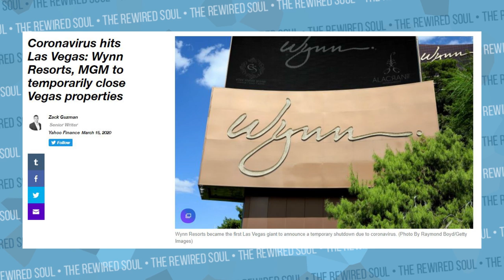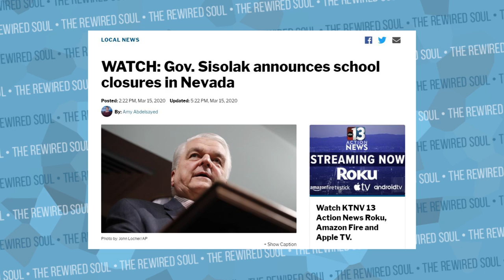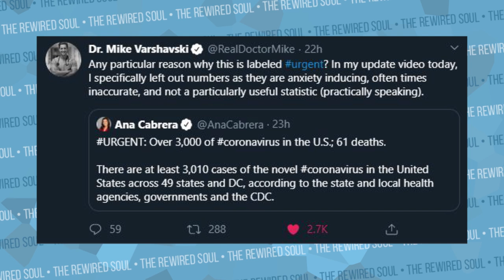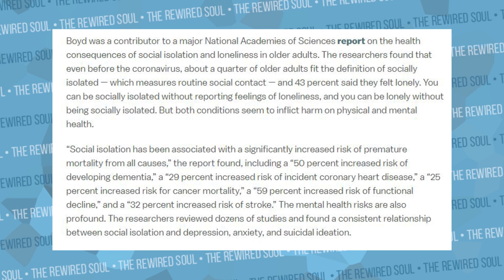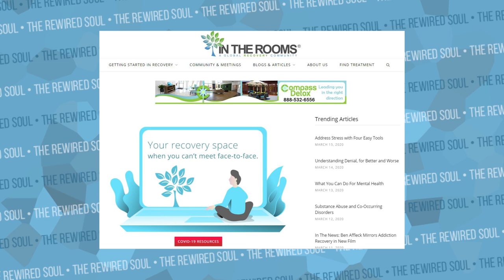Coronavirus Social Distancing: How it Affects Depression and Anxiety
Everyone from Doctor Mike, to Trevor Noah of the Daily Show and John Oliver of Last Week Tonight are promoting social distancing to slow the spread of the coronavirus. But how will it affect anxiety, depression and our mental health? We discuss the psychology of isolation as well as some solutions.

Now is the best time to try online therapy. I personally use BetterHelp for my mental health